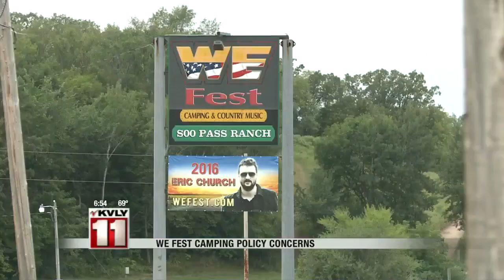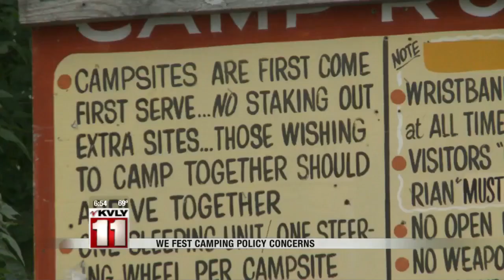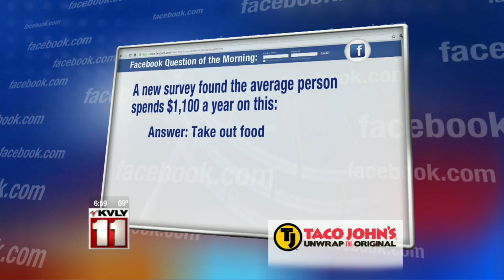Friday Morning Newscast – August 14